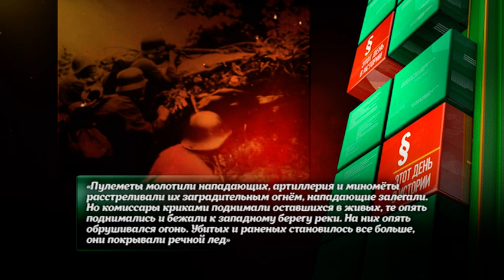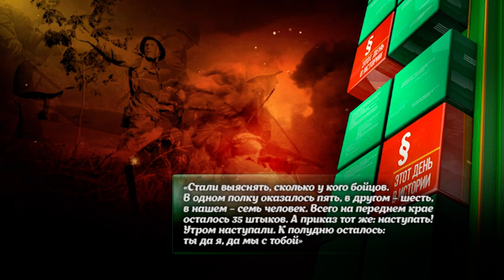ЛЮБАНСКАЯ ОПЕРАЦИЯ 1942